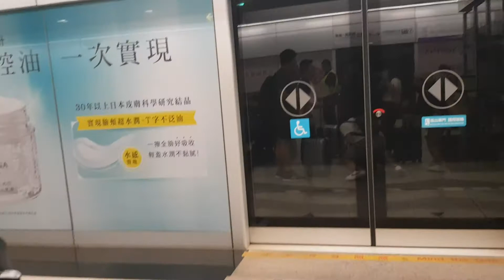HOW TO PLAY CHUBBY BUNNY CHALLENGE | TAIWAN | ETV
PLAYING CHUBBY BUNNY CHALLENGE WHILE WAITING FOR MRT IN TAIWAN